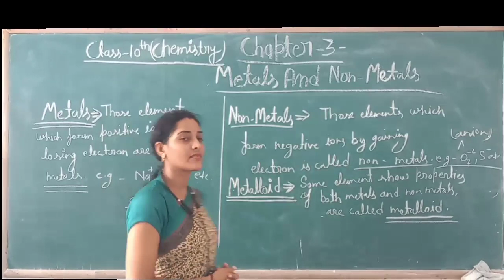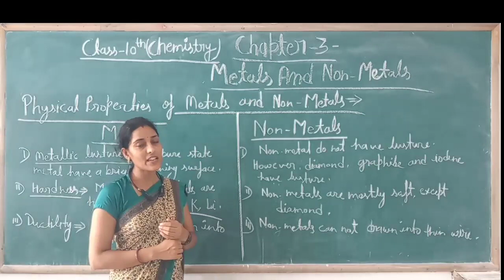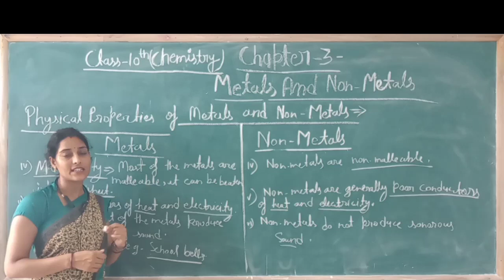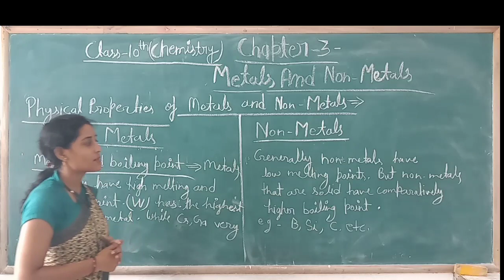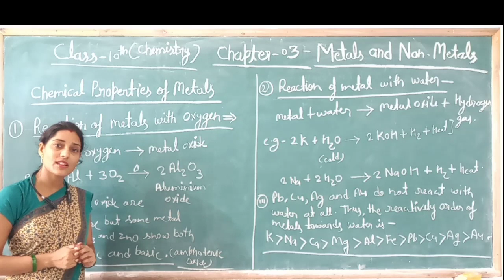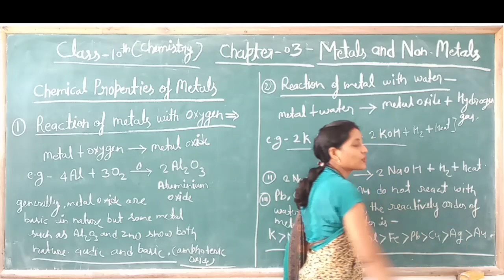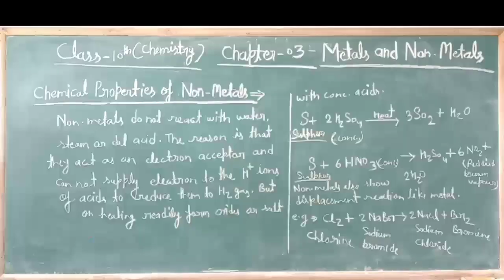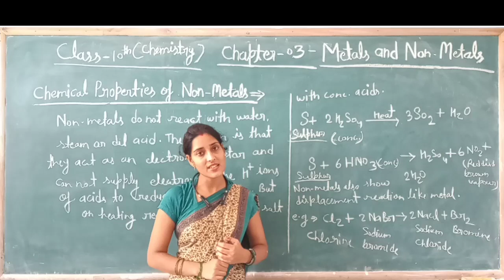Class-10th / Chemistry Chapter- 3 ( Metals And Non-Metals - Lecture 1)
Class - 10th
Sub - Chemistry
Chapter Name - ( Metals And Non-Metals - Lecture 1)
R.R.B. GROUP OF SCHOOLS
R.R.B. Convent School
R.R.B. Public School